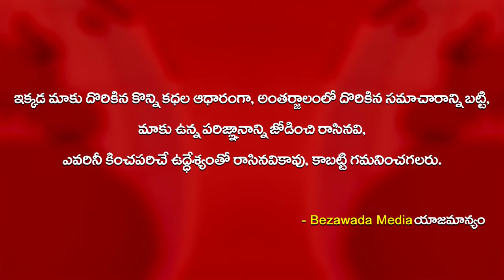టైం పాస్ కి చేసేది కవాతు కాదు : Botsa Satyanarayana || Pawan Kalyan || Bezawada Media